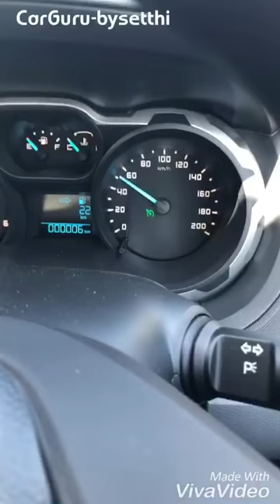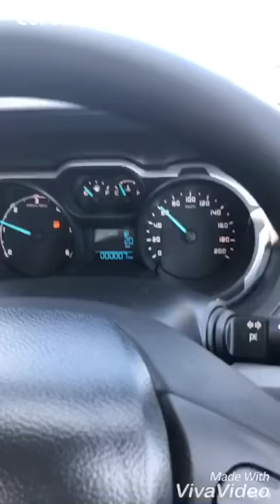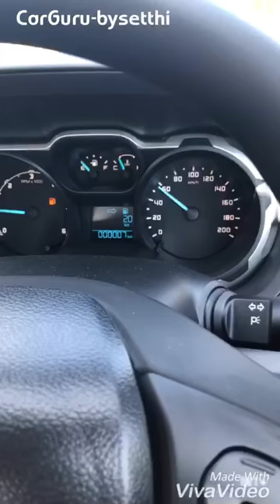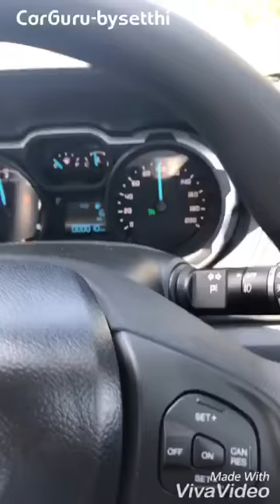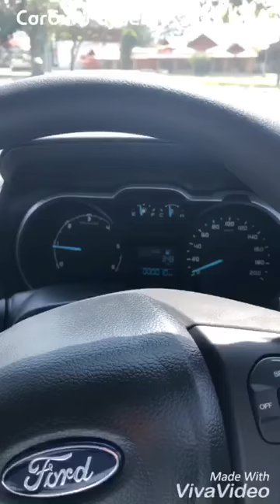Car GURU By Setthi :Cruise control บนเกียร์MT ใน RANGER XLS